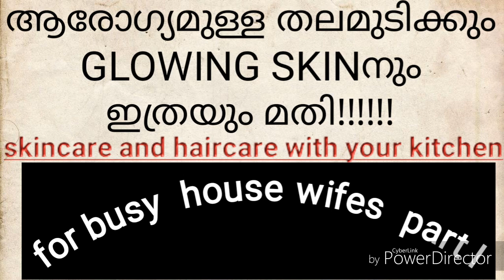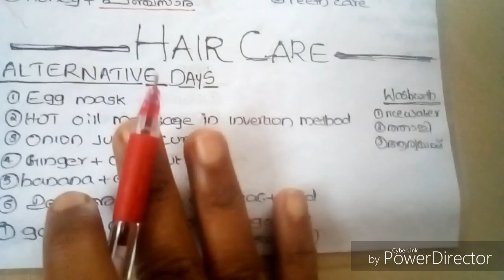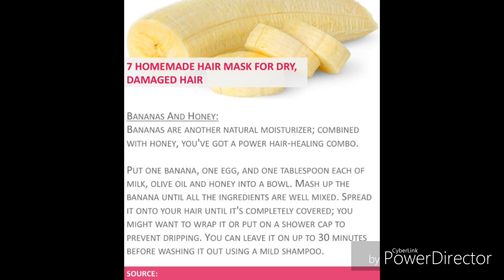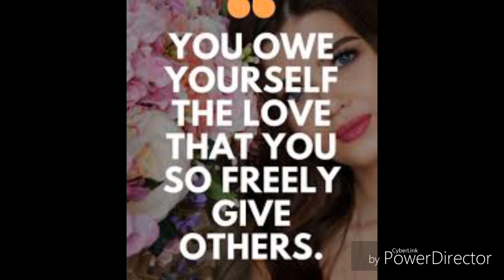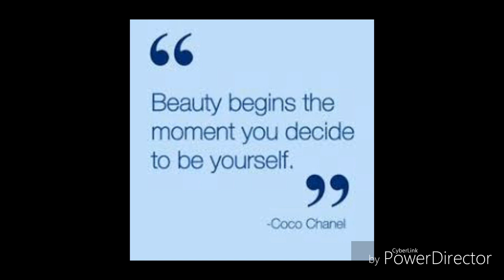Most Effective Haircare For Busy House Wifes From The Kitchen/Malayalam YouTube#House Wifes Special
In this vedio I will share effective hair care routine for busy house wifes.you can easily find your hair problems remedies right in your kitchen.
നമ്മുടെ കിച്ചണിലും മറ്റും കിട്ടുന്ന നാച്ചുറൽ ഇൻഗ്രീഡിയൻസ് വച്ച് ഞാൻ ഉപയോഗിച്ച റിസൾട്ട് കിട്ടിയ കുറച്ച് haircareനെ പറ്റിയാണ് ഇന്നത്തെ വീഡിയോയിൽ.

malayalam YouTuber
# feel good mom
hair care